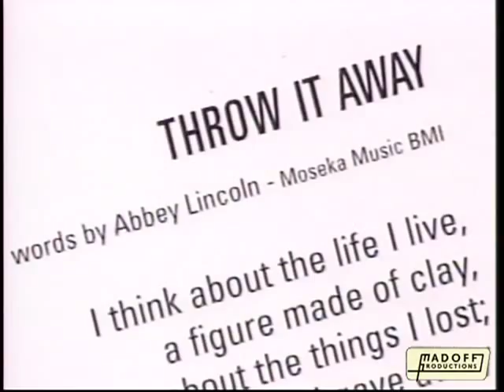Abbey Lincoln Recording Session Interview 1995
In 1995 I was hired by Verve Records to create a video to promote Abbey Lincoln's new recording, "A Turtle's Dream". The album had already been recorded and Verve decided they had something special and wanted to promote it, an unusual move for a jazz label. I met with Abbey and suggested an approach; we would treat the music as if they were in rehearsal and working out which songs to record. She would talk about the songs she wrote as only she could. It would be informal, as if the viewer were invited in on the session. To save money, we recorded in her apartment, which added to the intimate feeling. Abbey wrote what she sang and felt every word of every song. She was a force. It was great to meet her and to spend time with the other musicians.
I felt privileged to be around such talent and have the opportunity to talk to them about their music. She was phenomenal. I was on a high for a week after being so immersed in her music.